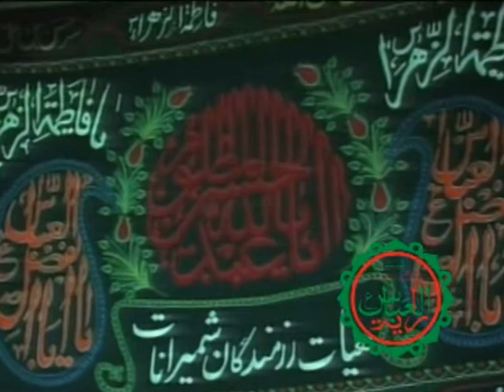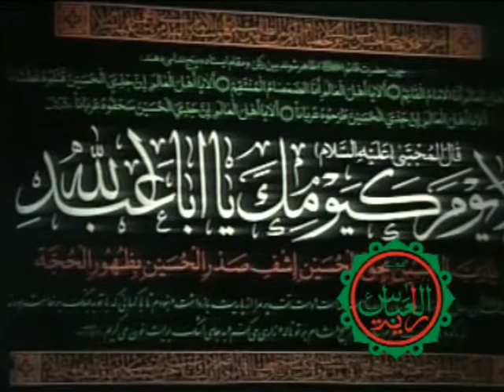Muharram 1387 Night 6 Part 1 - Haj Mahmood Karimi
Rowze Part 1